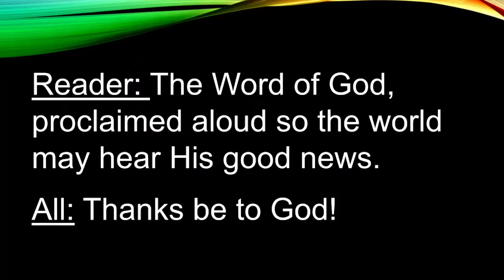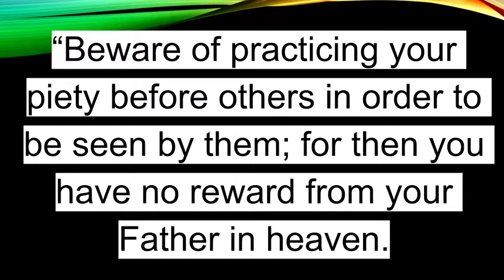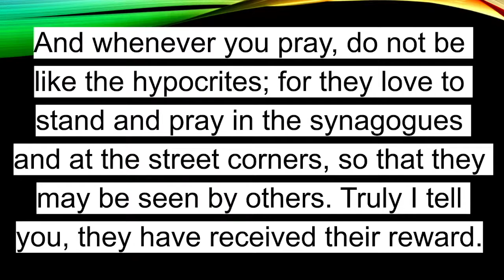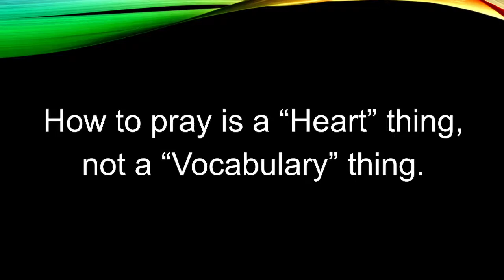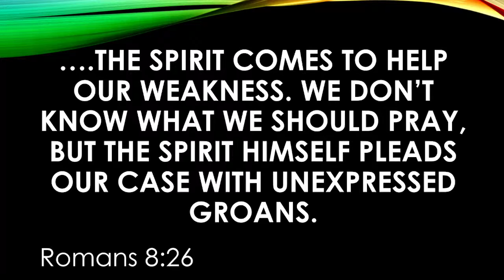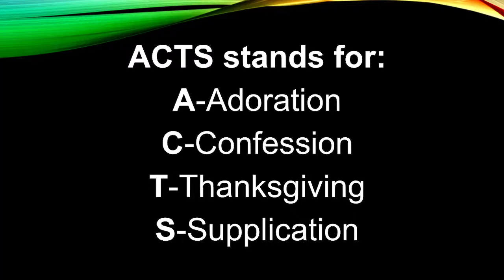Live Sermon 09.12.21 "How To Pray: Learning To Communicate With God"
Sunday Worship Service Sermon

Sermon Series: Practical Prayer
Week 2
Sermon Title: "How To Pray: Learning To Communicate With God"

Communicating with God is a heart thing, not a vocabulary thing.